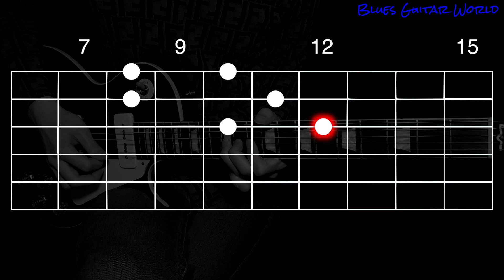Eric Clapton - Blues lick in G | Guitar Lesson | #548